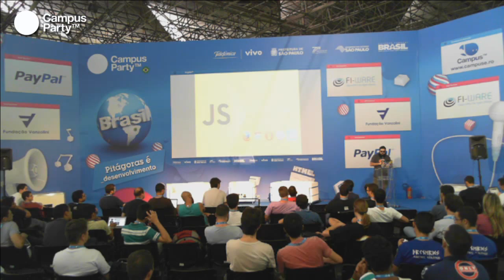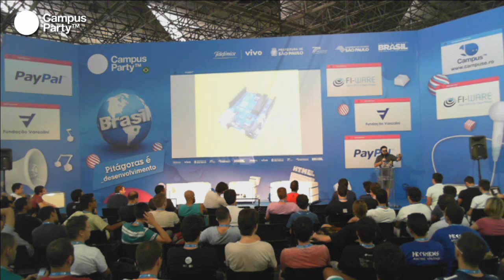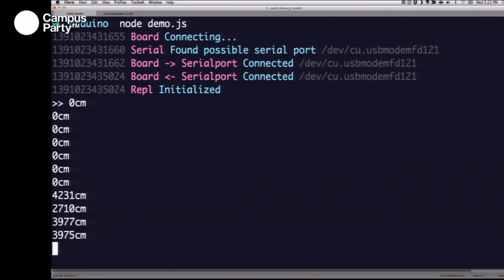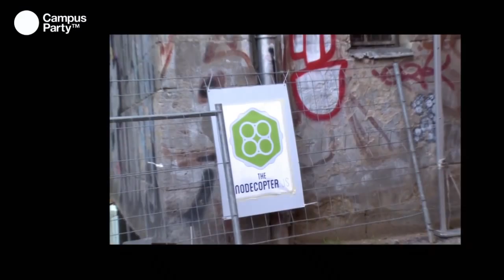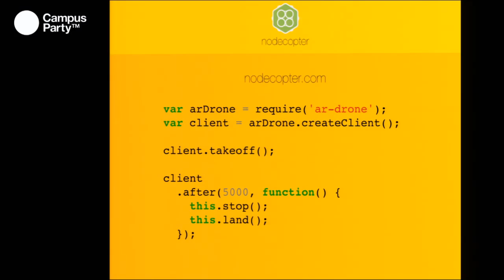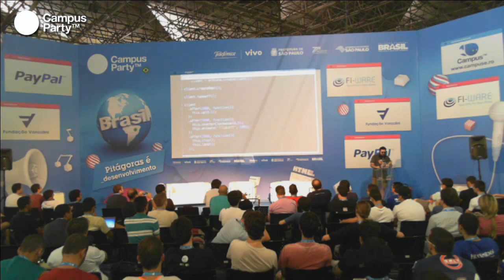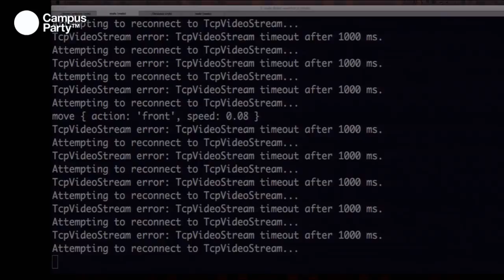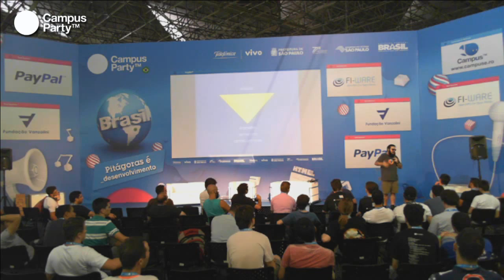CPBR7 - JavaScript Além do Navegador